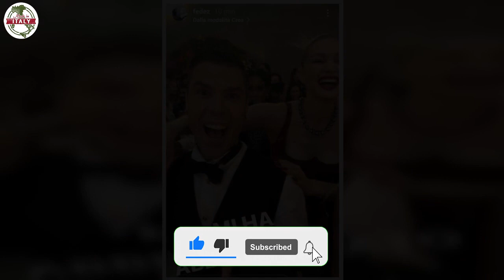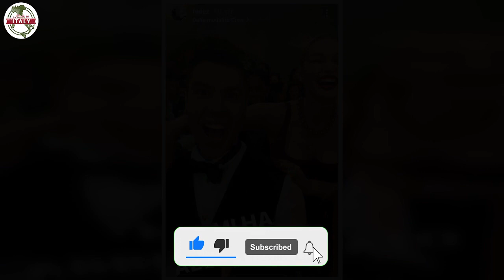Fedez, ha scatenato la ‘gelosia’ della Ferragni eppure è già la seconda volta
I Ferragnez hanno preso parte al Met Gala 2022 di New York, uno degli eventi più attesi e in grado di suscitare interessi e presenze di moltissimi attori, modelle, artisti e cantanti. Ma un abbraccio di Fedez con una supermodella ha scatenato la gelosia di Chiara Ferragni.

Per la prima volta Fedez e Chiara Ferragni hanno partecipato insieme al Met Gala 2022 di New York. La Ferragni aveva già preso parte all’evento nel 2015, ma in quell’occasione non era presente suo marito.